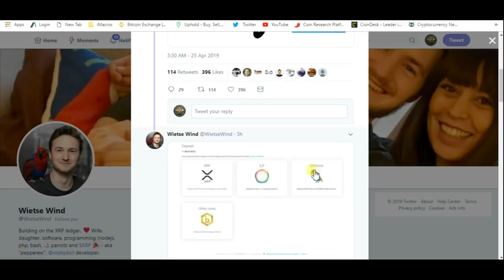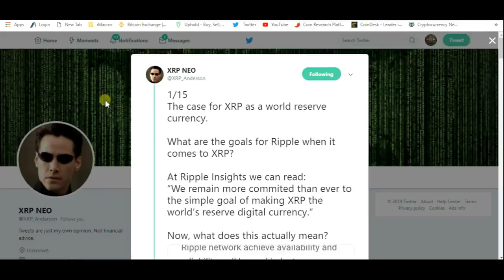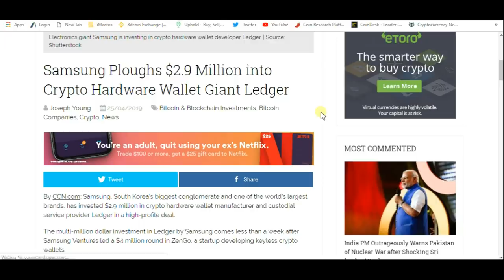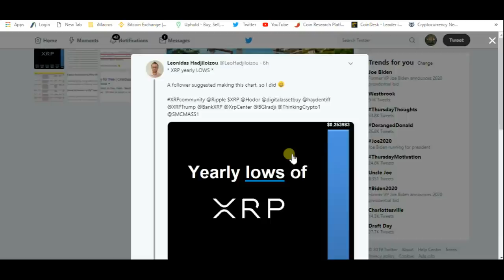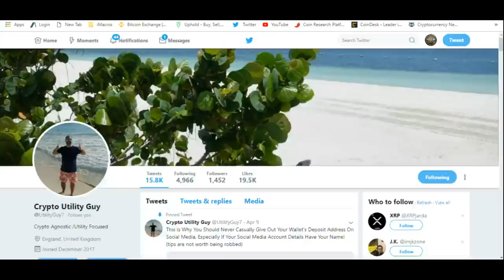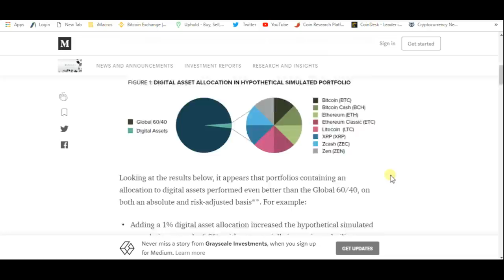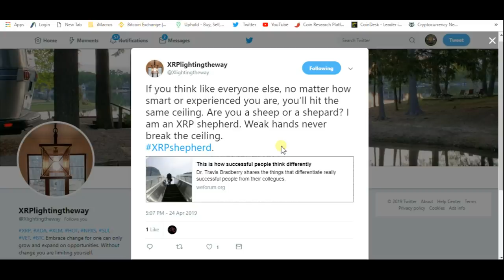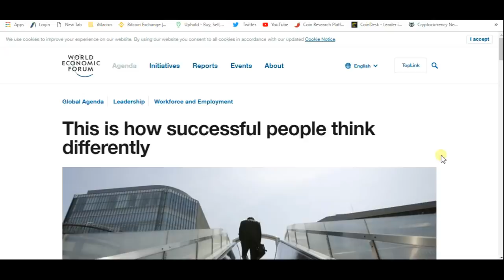Case For XRP World Reserve Currency And Ripple Keeps Building